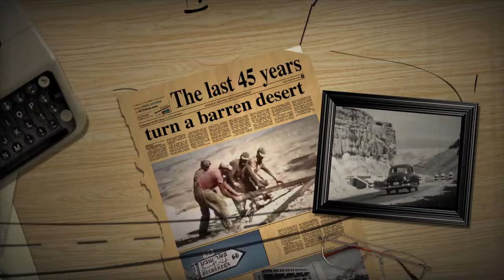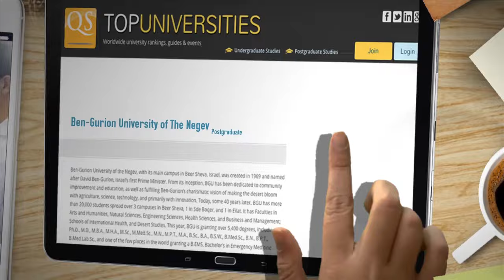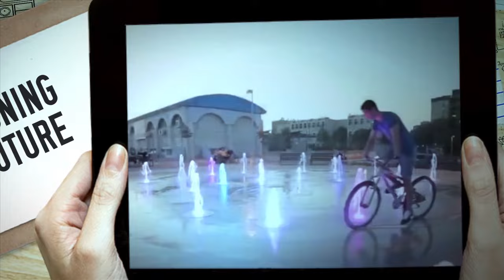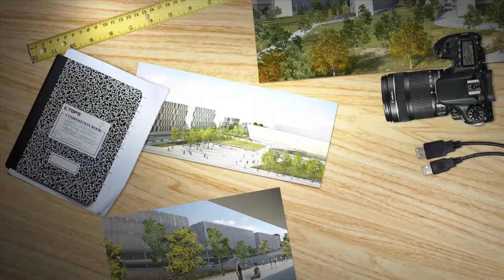Path to the Future at Ben-Gurion University of the Negev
2020 vision at Ben-Gurion University of the Negev. Join us as we develop a transformative strategitive plan for the next five years. Join us in Israel's next great pioneering era. Join us on our path to the future.

This movie was shown at the Opening Plenary Session of the 45th Board of Governors meeting in May 2015.

(UK version)